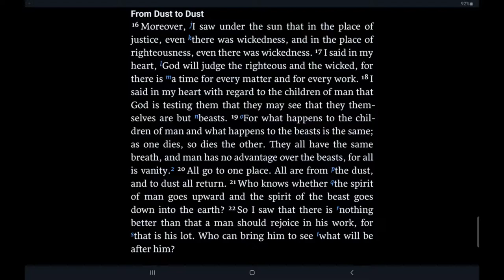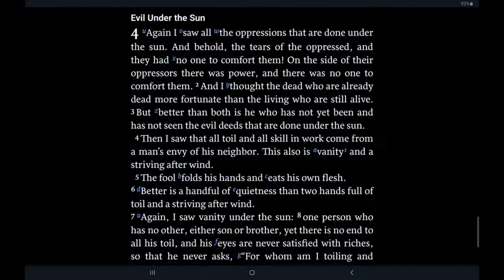The Desolation of the Dragon: Ecclesiastes 3:16-4:6— Text-Driven Tuesday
On today's Text-Driven Tuesday Solomon removes the veil on this fallen world. Listen as Jay and Geroge discuss Ecclesiastes 3:16-4:6 and some observations about the world east of Eden.

Conformed to Christ aims to engage the mind, affect the heart, and call people to follow Christ. Additionally, our aim is to introduce and explain passages of Scripture and difficult theological doctrines in a down-to-earth and easy-to-grasp manner. Theology and the Bible should impact your life and our goal is that we might play a small part in seeing that happen. Conformed to Christ is a ministry of Christ's Fellowship Church.